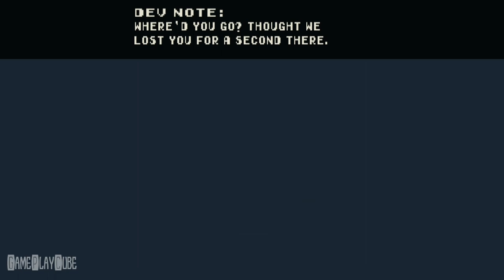DERE EVIL EXE [Level 1] (By AppSir, Inc.) iOS/Android Gameplay Video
DERE EVIL EXE is both a terrifying thriller with a gripping story and an unorthodox retro platformer with unique puzzles and obstacles.

~ Special thanks to AppSir, Inc. for this Awesome Game ~